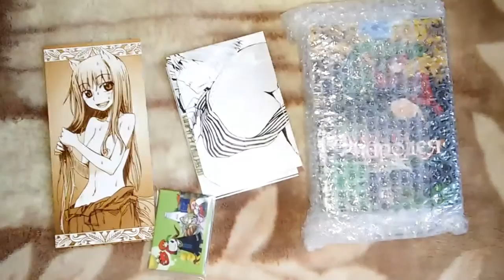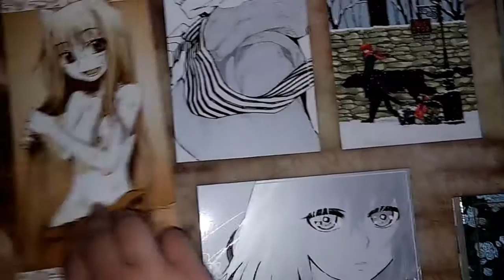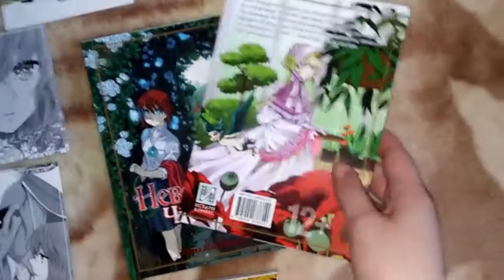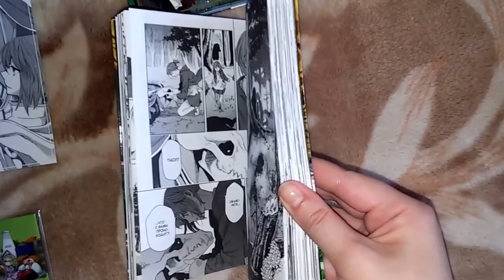Mahou Tsukai no Yome / Невеста чародея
Невеста чародея от ИД Истари Комикс